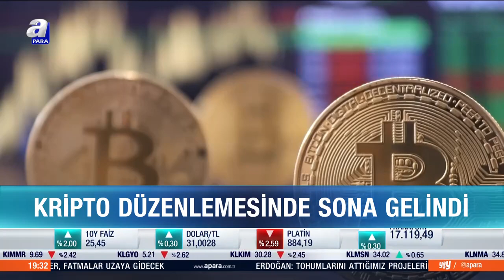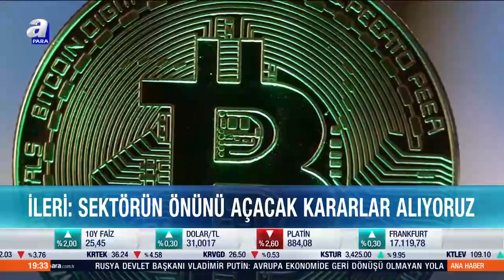AK Parti Genel Başkan Yardımcısı Ömer İleri: "Sektörün Önünü Açacak Kararlar Alıyoruz" | A Para